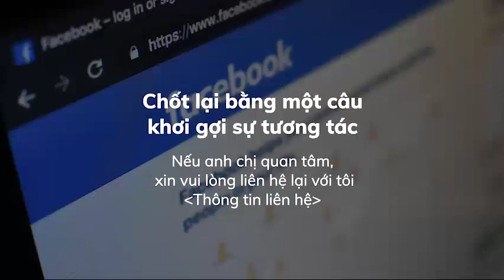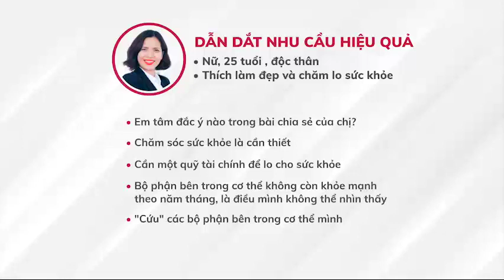ĐỐI THOẠI VỚI TVV MỚI - NGHĨ SÁNG TẠO – LÀM KHÁC ĐI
Chị Tươi mang đến không khí thân tình khi chia sẻ những lời khuyên hữu ích:
- Xây dựng cửa hàng BHNT trực tuyến
- Kênh tiếp cận khách hàng ngoài Facebook, Zalo
- Lời thoại mẫu khơi gợi nhu cầu bảo hiểm
Trên hành trình của mỗi người chắc chắn đều có những lúc khó khăn, đó là hoàn cảnh cần có để tôi rèn cho mỗi cá nhân hoàn thiện. Nếu như bạn không thể thay đổi được hoàn cảnh thì tại sao bạn không thử thay đổi cách nghĩ của mình và hành động khác đi?
Dịch Covid 19 chính là cơ hội để chúng ta tìm tòi thêm những cách tiếp cận khách hàng mới, cách dẫn dắt nhu cầu hoặc cách tư vấn khác đi nhằm đem đến sự hiệu quả hơn trong giai đoạn đặc biệt này.
Hãy cùng khám phá cách tiếp cận khách hàng sáng tạo cùng chị Nguyễn Ngọc Tươi, Trưởng nhóm Kinh doanh VP AIA HCM 12 nhé!